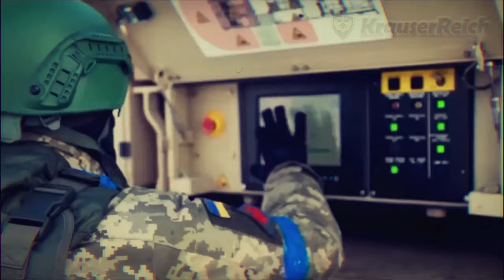LO CONFIRMA Rusia tendría una Respuesta Nuclear contra quienes invadan su Territorio - Resumen 01-09